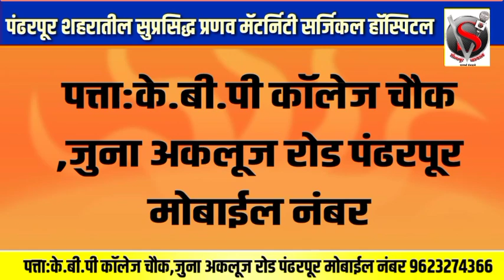दिलीप बापू धोत्रे यांच्या "त्या" सामाजिक कार्याने उंचावल्या पंढरपूरकरांच्या नजरा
*दिलीप बापू धोत्रे यांच्या "त्या" सामाजिक कार्याने उंचावल्या पंढरपूरकरांच्या नजरा,अरुण भाऊ कोळी यांच्याकडून धोत्रेंची तारीफ*